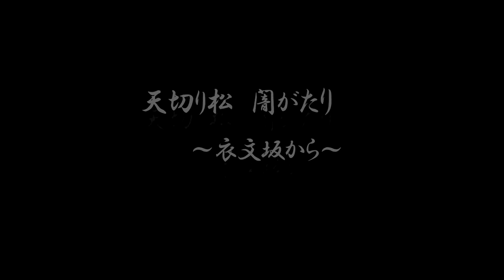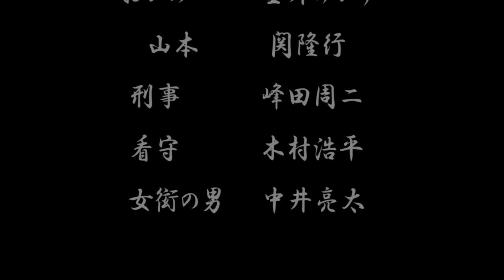【VR泣ける朗読劇】天切松闇がたり～衣文坂から～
【VR朗読劇】天切松闇がたり～衣文坂から～

原作　浅田次郎
VR朗読劇企画第二段です！

VR群読シリーズ第2弾
天切り松闇がたり〜衣文坂から〜

あらすじ
夜更けの留置場に現れた、その不思議な老人は六尺四方にしか聞こえないという夜盗の声 音「闇がたり」で、留置人や看守を相手に遥かな昔を物語り始めた…。

時は大正ロマン華やかなりし頃、帝都に名を馳せた義賊「目細の安吉」一家。 義理と人情に命を賭けた、粋でいなせな怪盗たちは 盗られて困らぬ天下のお宝だけを狙い、貧しい人々には救いの手を差し伸べていた。
幼いころに母は病気で亡くなり、姉は女郎屋に売られ、自身も父親に捨てられ 安吉親分に預けられた村田松蔵。 ある日お使いの帰りに公園で廓の倅、並木康太郎と出会う。 松蔵は生き別れた姉を探そうと過酷な運命に抗い始める...。

【原作】
浅田次郎

【キャスト】

松蔵　　　　みけれいこ
おさよ　　　高橋瑠菜
康太郎　　　七海彩姫
寅弥　　　　悠雲
常次郎　　　青木奏
永井荷風　　木村浩平
弥太郎　　　中野工
平蔵　　　　関隆行
中村燕蔵　　中井亮太
九重太夫　　はたくみ
東雲太夫　　金井ゆかり
仙さん　　　峰田周二
三浦屋　　　木村浩平
おかみ　　　金井ゆかり
山本　　　　関隆行
刑事　 　　　峰田周二
看守　 　　　木村浩平
女衒の男　　 中井亮太

ナレーション　　櫛田知生

天切り松　　　　市川和也

プロデューサー　中井亮太
編集　　　　　　中井亮太
脚本・演出・撮影

西藤東生

企画・制作
JATコエボンチャンネル